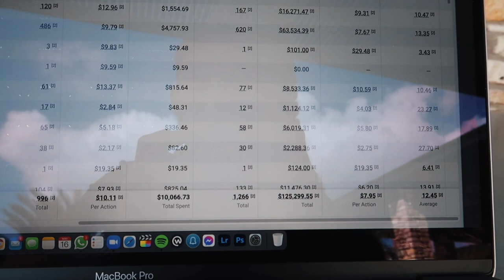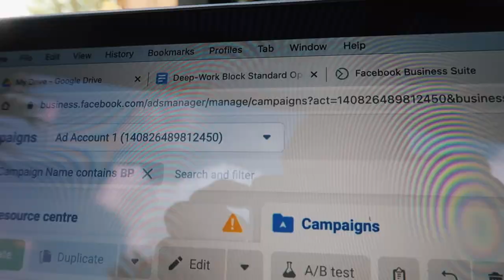A Day In The Life Of A Social Media Agency Owner